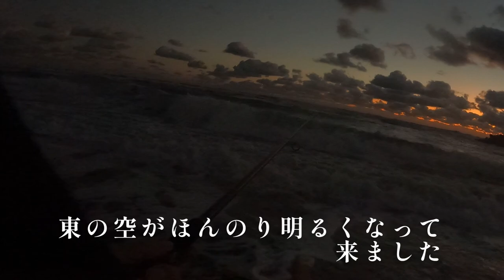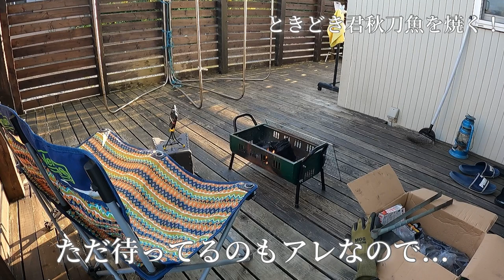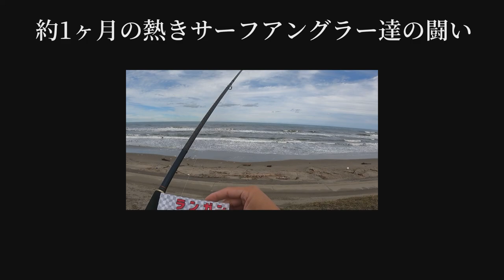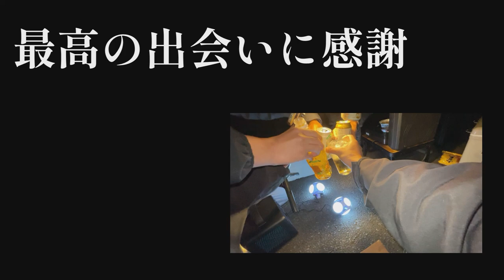サーフからヒラメを狙う物語〜ランガンCUP -完結編 -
10月終わりました！　11月もよろしくお願いします🤲

ショップ開設しました！

公式ラインスタンプ完成　お買い求めはコチラからもいけます。

[ときどき釣りチャンネル×茨城弁で釣り編]

【サーフヒラメ】1年間の全ての休みを車中泊に捧げた男に会った日の俺の１日

エンタカTV

ヒゲちゃんねる

▼BGM

ミュージシャン: Sapajou

ミュージシャン: Silicon Estate

 Reaktor Productions
曲Supercharged

カメラ
GoPro HERO9

①
Rod/  SHIMANO 熱砂ci4100ＭＨ＋
reel/  SHIMANO 19ヴァンキッシュ4000xg
line/   DUEL TX8 1号200m
リーダー/ フロロショックリーダー 20m 20lb